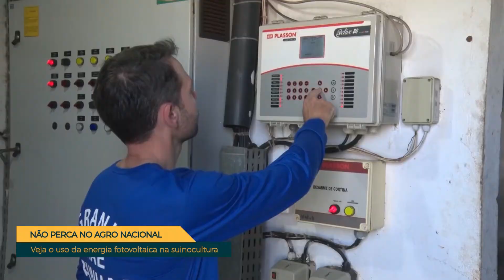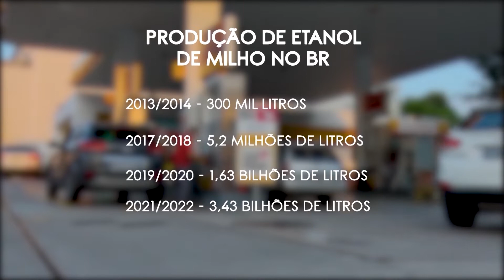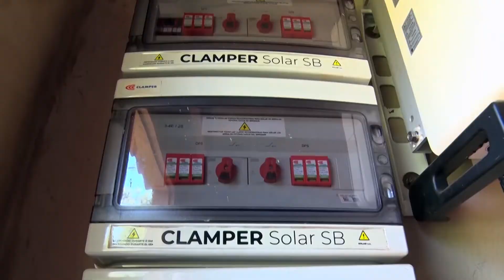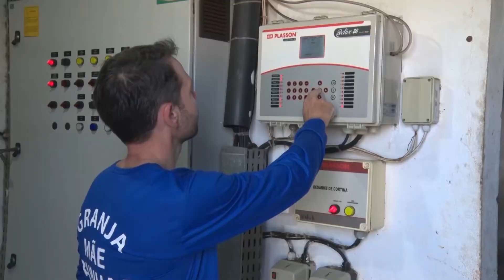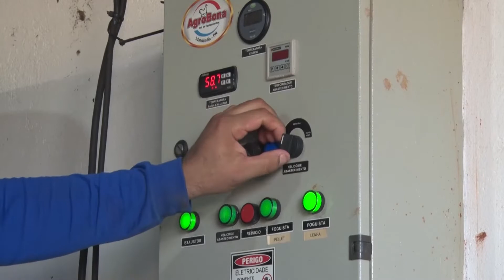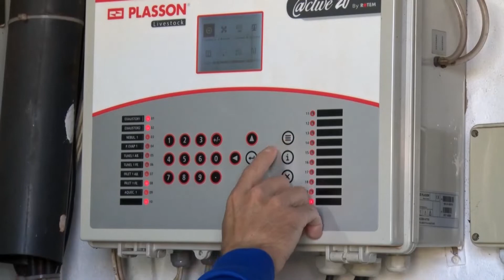Agro Nacional: Episódio 6 - bloco 01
Quer saber mais? Acesso a matéria completa no Canal Rural:
► [link matéria]